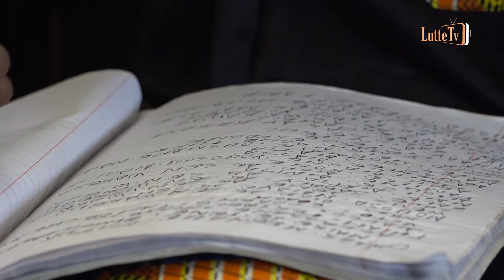SenAffiche : Calcio et Bébé Elton à mourir de rire…"dinala fate mane ngay wah…"